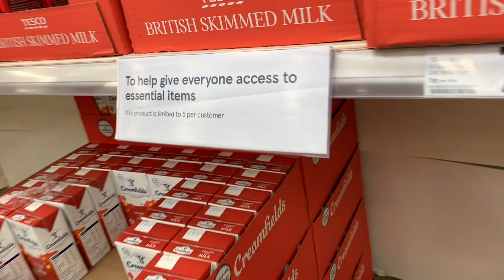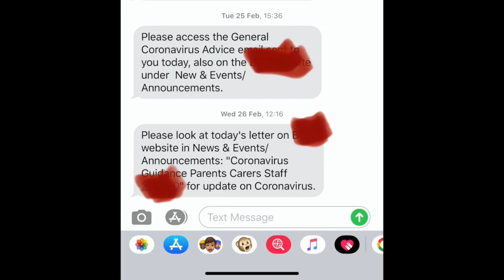Kehebohan dunia bikin anak2 ku panic & takut?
Ditengah2 kehebohan virus yang lagi melanda dunia, sebagai ibu dari 3 anak, aku mencoba untuk selalu terlihat waspada dan tenang. Tapi bagai mana dengan anak2 sendiri? apakah anak2 ku takut dan panic?

My Vlogging & Editing equipments
*Camera Canon M50 vlogging kit
*Camera only
*  AmazonBasics Lightweight Tripod with Bag
*Mini Tripod
*Laptop Macbook Pro
*Headphone I use
Beats Solo3 Wireless  Matte headphone - Gold

andinioverfield
andini_overfield

*NOTE: Some subtitles do not reflect the translation of each Bahasa {Indonesian} word but in the context of thoughts.

Makasih banyak buat semua support, kebaikan, and all your loves, yang di berikan dengan cara menonton video2 nya, komen, kirim email, messages, kirim barang, surat dan semmuuua pokonya!!!

Just want you to know that we are so grateful to have you all.

Always remember to BE THE BEST VERSION OF YOURSELF AND INSPIRE OTHERS!

Love,
Andini & The Boys